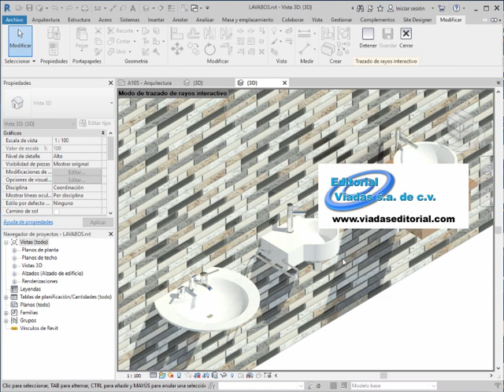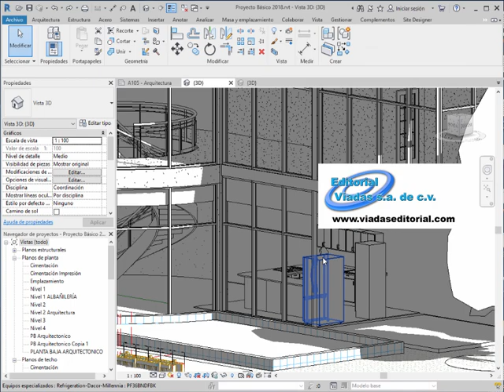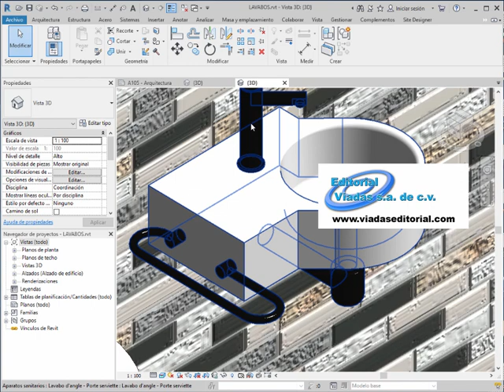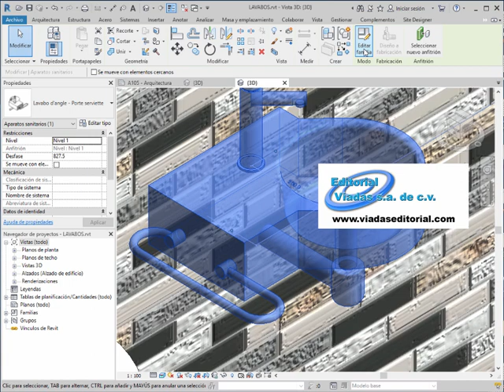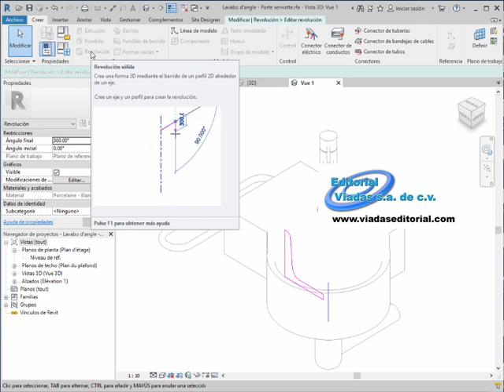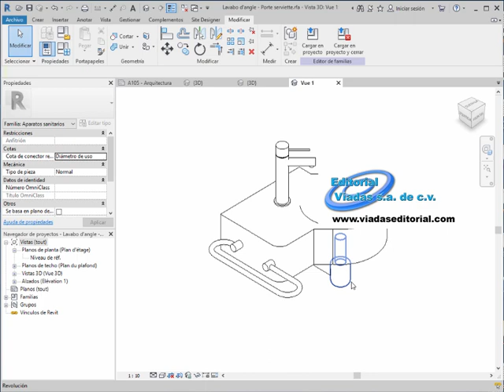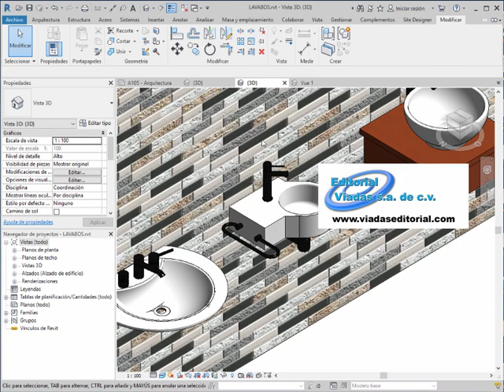Revit Architecture 2019 | Familias | Curso Avanzado.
Para Diseño de Escaleras y Familias Inteligentes.

Durante este curso usted aprenderá a:

Dominar el manejo de las Familias de Revit.
Construir Familias Paramétricas. Incluyendo mobiliario de todo tipo y nivel de complejidad.
Crear su propia Biblioteca de Objetos Paramétricos de acuerdo a sus necesidades y proyecto
Crear elementos de Cantera.
Crear elementos de herrería ornamental.
Modelar cualquier Objeto Ergonómico para Revit.
Modelar Escaleras y Barandillas.